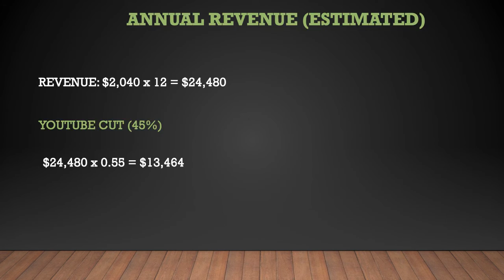How much Real Nifty Vintage makes on Youtube